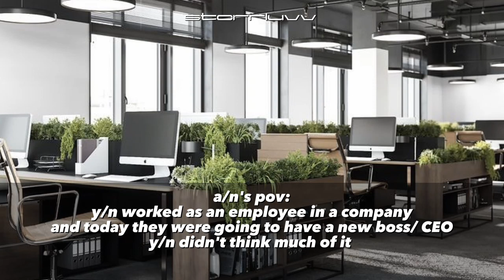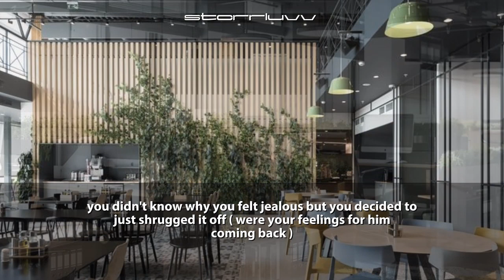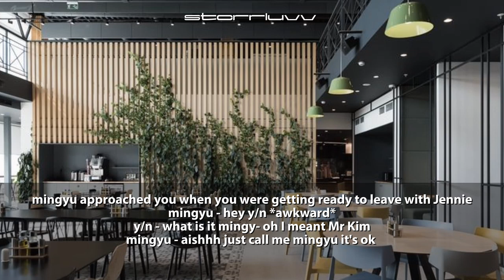mingyu ff; ex lovers :: pt:1